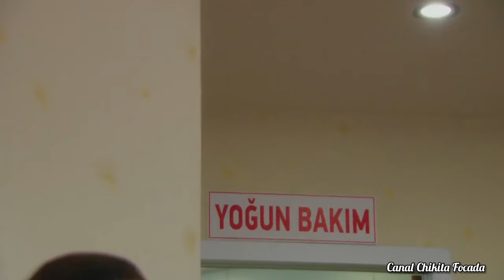Capítulo 154/167- Parte 5/5- FATMAGÜL- 2010 (Novela Turca Completa Dublada em Português)